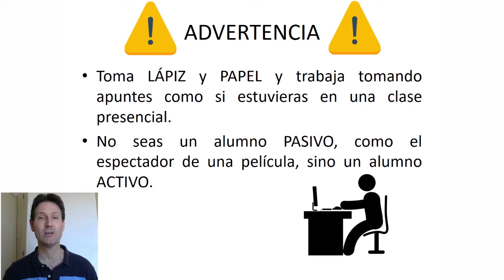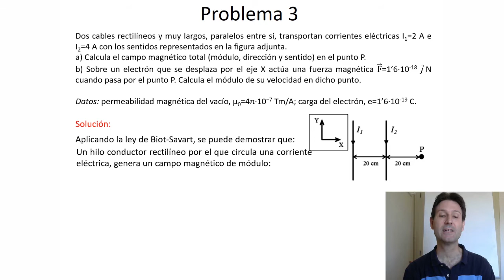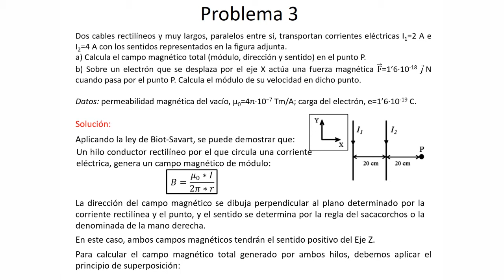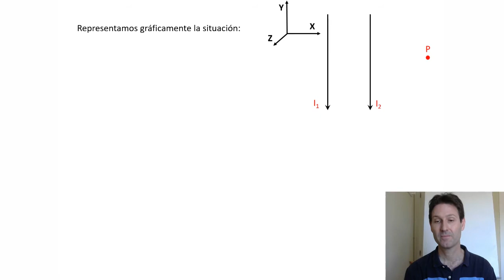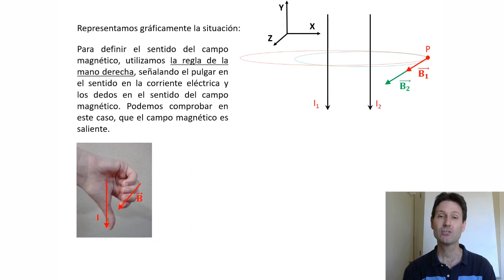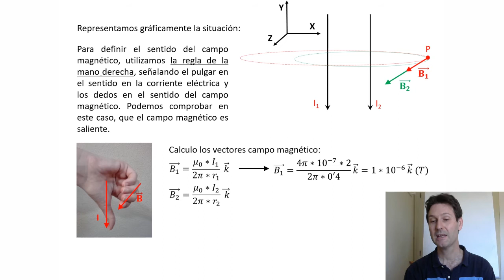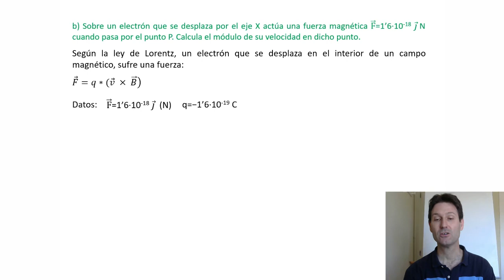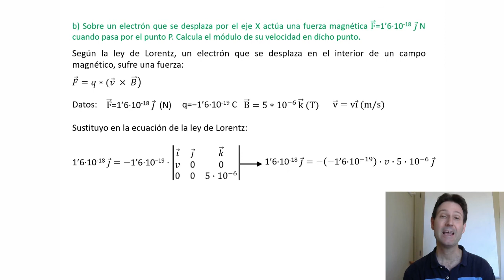Problema 3, opción A, Física, Examen PAU Junio 2019. Comunidad Valenciana.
En este problema se aborda la cuestión de la generación de un campo magnético debido a la circulación de corriente eléctrica por un hilo conductor rectilíneo. No sólo se aborda la cuestión del valor del campo magnético, sino también la deducción de su dirección y sentido con la regla de la mano derecha. Y para rematar, se aplica el principio de superposición porque son dos hilos conductores, cada uno generando su propio campo  magnético. Finalizamos el ejercicio, aplicando la ley de Lorentz.

Interesante ejercicio para comprobar tus conocimientos del tema de campo magnético.